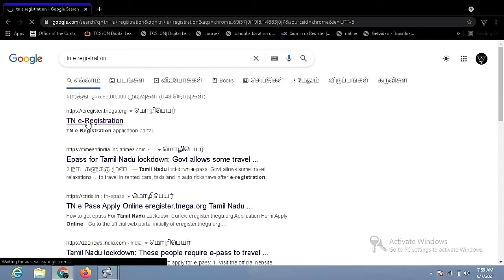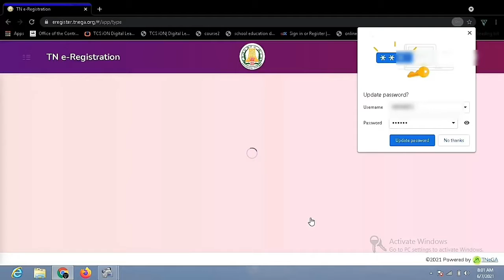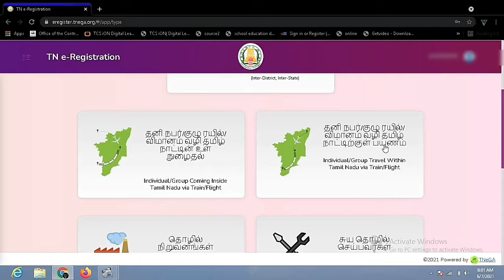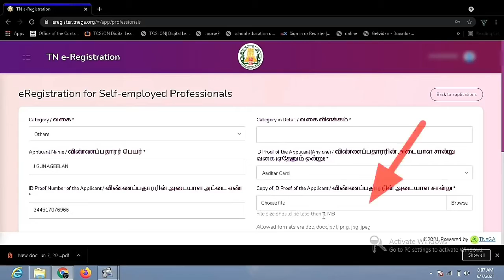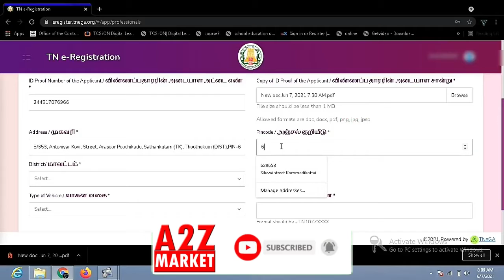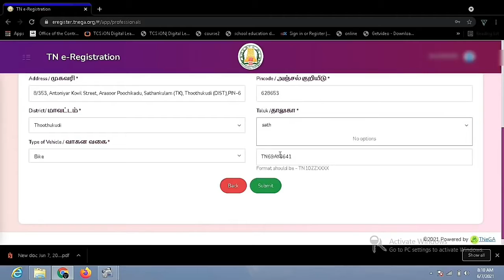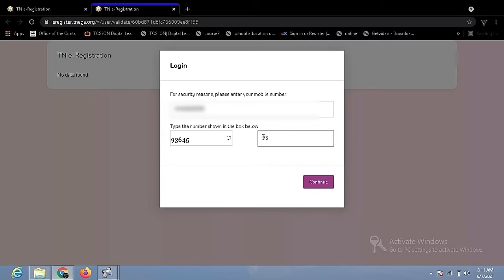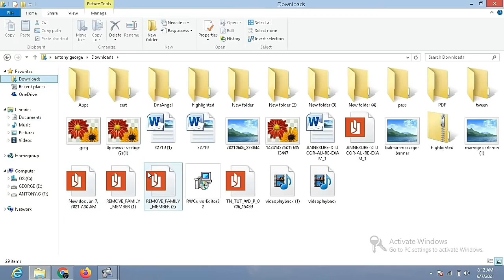JUNE 13TH 2021 முதல் எவை இயங்கும் ? இயங்காது ?/ஜூன் 14 வரை தளர்வுகளுடன் ஊரடங்கு நீட்டிப்பு? LATEST